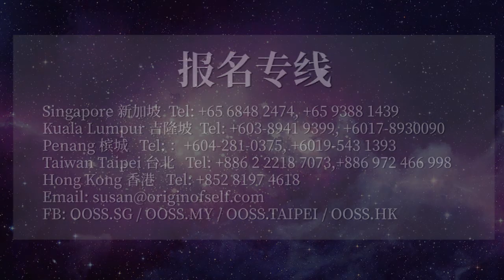为什么到了年终要谢财神？ Why should we express gratitude towards God of Wealth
谢财神与还财库
 财神爷是主管着世间财源的神明，有文武四大财神时时护佑我们的财路，也有五方大财神以仁，义，礼，智，信五德，约束着每一个取财之人，更有“福德财神“大伯公常驻家宅保平安，护财气。过年了，不管自己是发了大财，还是小财，都应该回谢财神。

请准备一份红包（注明您的名字）还财库，以回报所借之财。海外的朋友，也可委托中心代办！

Well-versed in the Five Systems of Transcendental Arts:
1. Medical Treatment 2. Divination 3. Astrology & Astral Studies
4. Physiognomy (Fengshui) and 5. Self-Perfection.

脸书 Facebook
OOSS Singapore 新加坡
OOSS Kuala Lumpur 吉隆坡
Penang 槟城